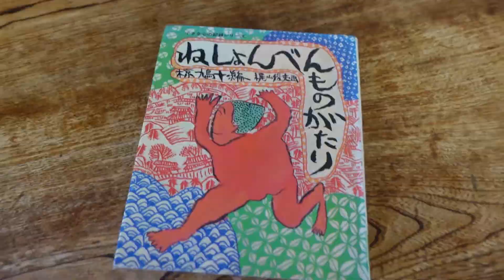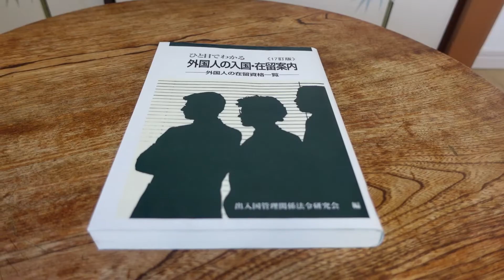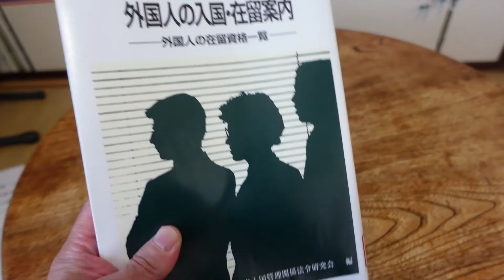純シモネタ文学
椋鳩十編集「ねしょんべんものがたり」